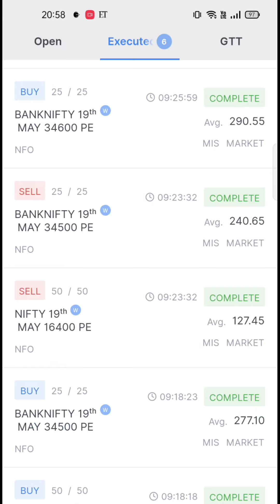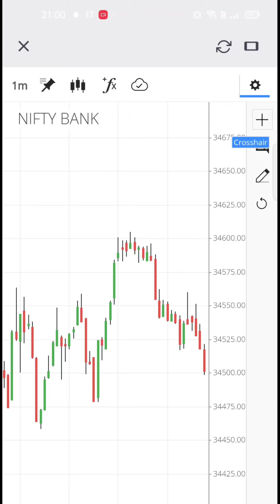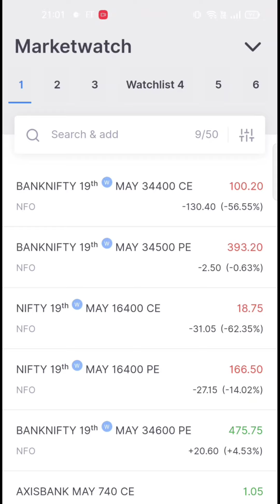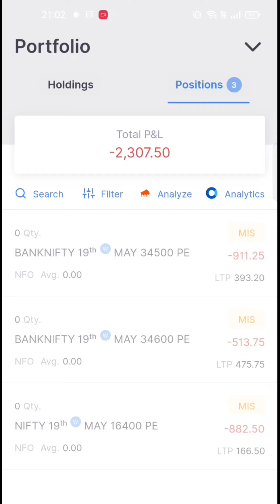How to Hold Profitable Trade | How to Set Stoploss | Secret Trading Strategy For Big Profit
How to Hold Profitable Trade | How to Set Stoploss | Secret Trading Strategy For Big Profit | how to manage trade

Your querries:

trading pyschology,
trading psychology,
trading psychology audiobook,
trading psychology forex,
trading psychology why normal does not make money part 2,
trading psychology why normal does not make money,
trading psychology by mark douglas hindi,
trading psychology why normal does not make money part 3,
trading psychology why normal does not make money part 4,

Create a free account in alice blue and get our premium services absolutely free 🆓 👇👇

Connect us!

Tags - How to Hold Profitable Trade,How to Set Stoploss,Secret Trading Strategy For Big Profit,trade management,learn to trade,how to manage trades,how to manage trade,how to trade stocks,how to manage a trade,how to manage a losing trade,how to manage your trades,how to become a professional trader,how to manage a trade that's losing,how to manage a trade that's in trouble,how to manage a winning trading,how to manage risk in day trading,how to,trader boy